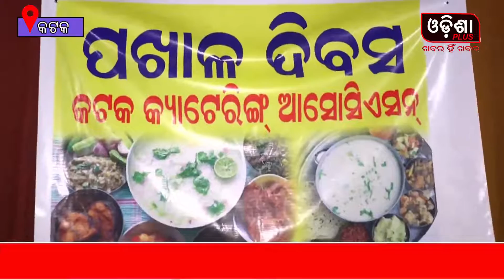ପଖାଳ ଦିବସ (କଟକ କ୍ୟାଟେରୀଙ୍ଗି ଆସୋସିଏସନ